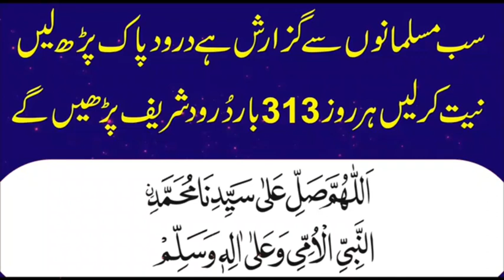Peer Ajmal Raza Qadri Life Changing Bayan || Ajmal Raza Qadri Full Bayan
islamic plost 4747
islamic post 4747
islamic post 4747